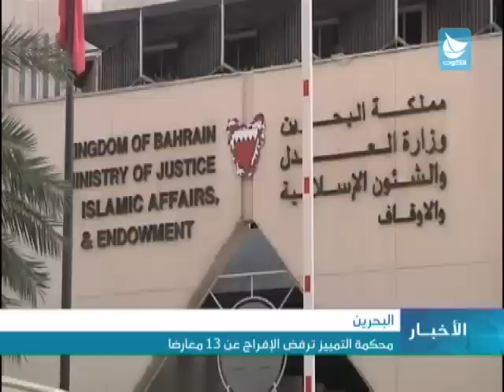تقرير: محكمة التمييز ترفض الافراج عن 13 معارض بالبحرين